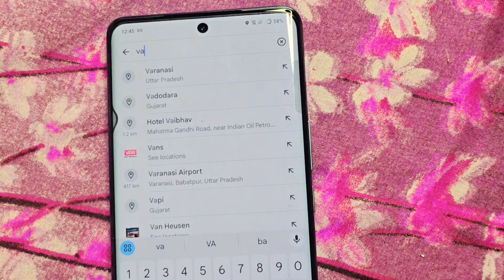Exploring varanasi/day-1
Hi, everyone. This is Ankita and you are watching tip top beauties, so in today's video. I'm sharing blog of Varanasi.